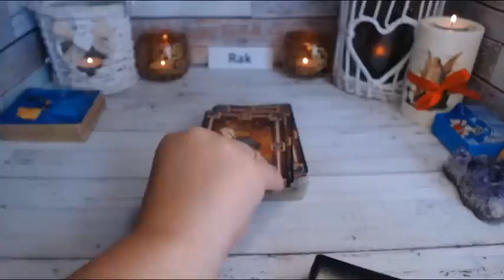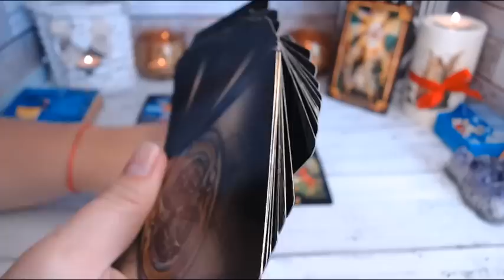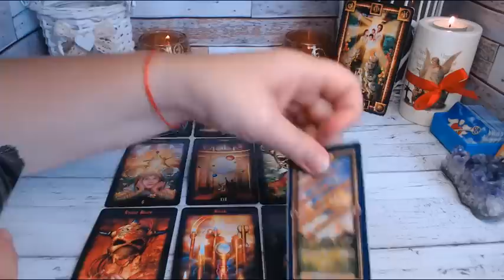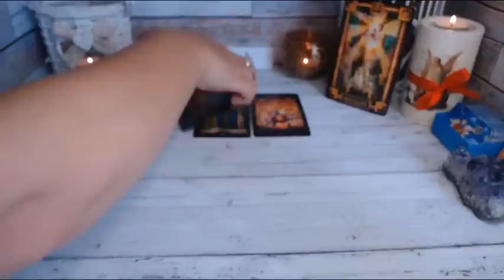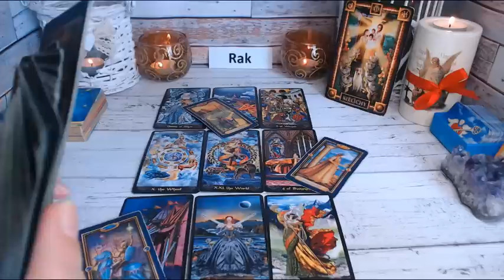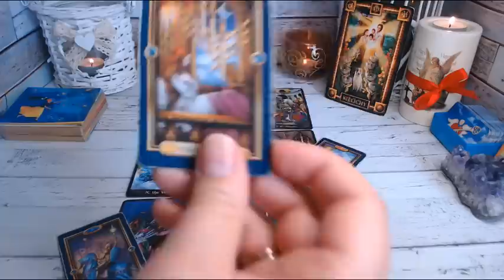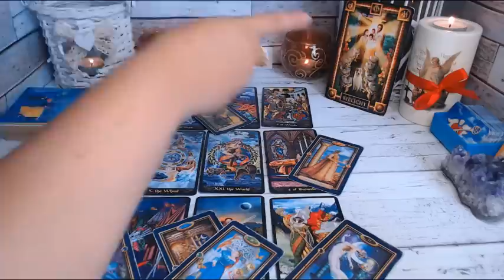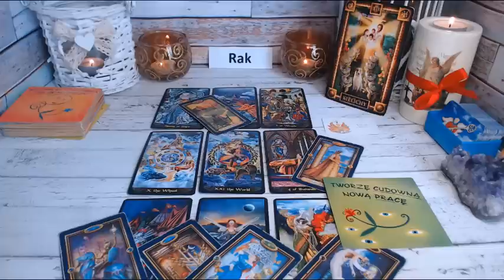♋️RAK -TAROT - IV KWARTAŁ 2020♋️